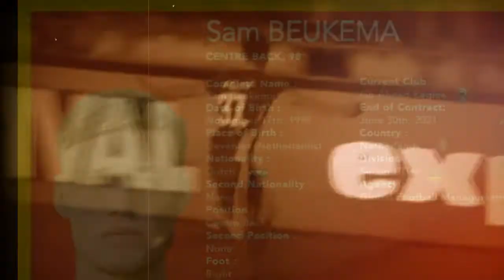Witness the Insane Skills of Sam Beukema: Highlights (Part 3)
In this video, Sam Beukema announces his departure from the Go Ahead Eagles and gives a rundown of his time with the club. He also discusses his future plans.

Sam Beukema joins the Eagles midway through the 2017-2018 season and quickly becomes a fan favorite. In this third and final video of the highlights series, Sam discusses his time with the club and his future plans.
Skills of the Dutch Centre-Back Sam Beukema (Novembre 17, 1998)